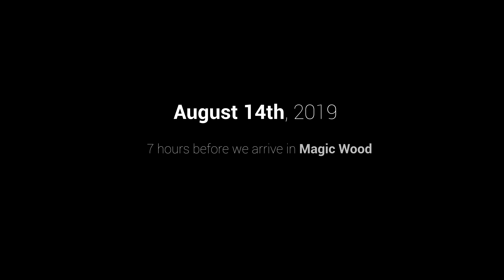Emil Abrahamsson VS Never Ending Story 8B+/V14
During this episode Emil Is climbing on Never Ending Story 8B+/V14 and It's his first time trying such a hard grade.

It's also his dream project.

floating-world-hammock
home-instrumental-benjamin-gustafsson
now-and-always-instrumental-brooke
smoke-mirrors-with-oohs-ahhs
indigo-hope-part-1-tolo
chatoyant-anton-belov
enigma-david-a-molina-
entertain-you-instrumental-bronze-radio
we-came-to-win-with-oohs
cascade-mode
imposter-luke-atencio
fool-ryan-taubert
leave-me-kyle-mcevoy
the-way-home-tony-anderson
dont-go-chris-coleman